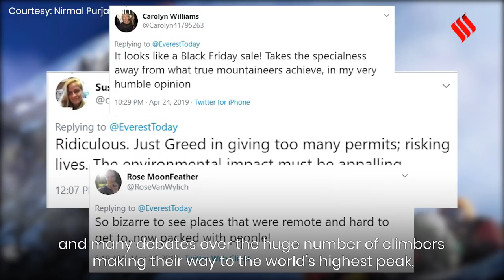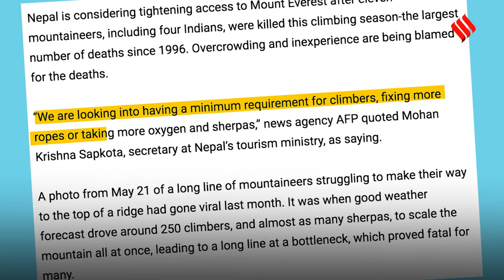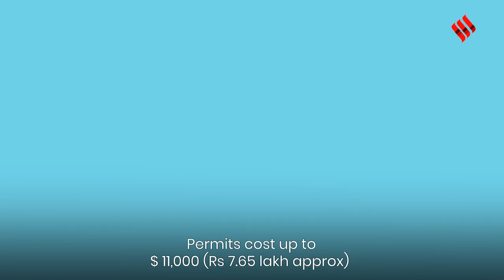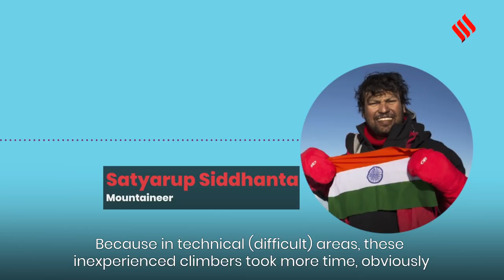Explained: The Mount Everest 'Traffic Jam' & What It Takes To Reach The Peak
Last month, a picture of a 'traffic jam' caused by climbers on their way to Mount Everest's peak went viral. It has since then triggered much outrage and many debates over the huge number of climbers making their way to the world's highest peak, that stands at 8,848 meters. Since Edmund Hillary and Tenzing Norgay first conquered the Mount Everest 66 years ago, thousands have tried to repeat the feat, and about 4,800 have succeeded. And over 300 are believed to have died trying to reach the summit. This year, 11 mountaineers, including 4 Indians died on the way to the summit.